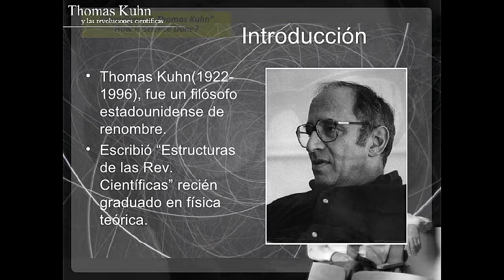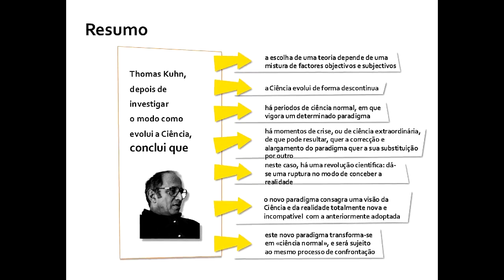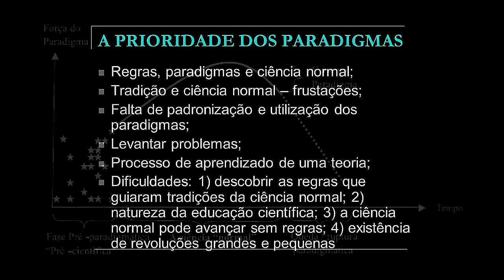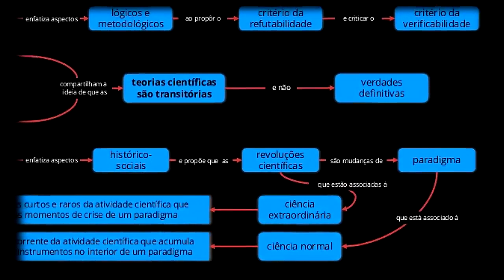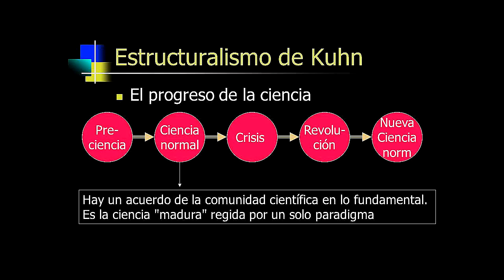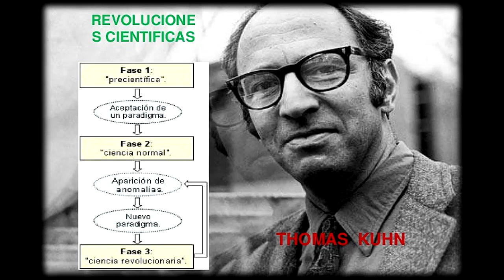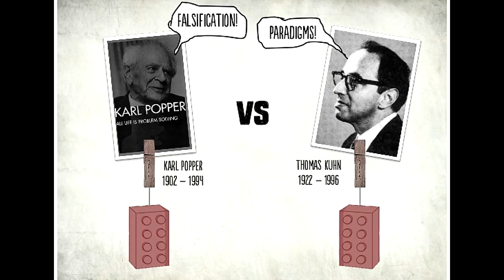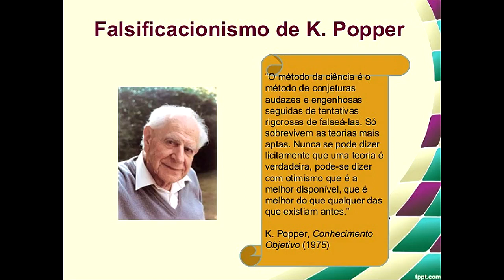Thomas Kuhn Contra Popper - O Fim da Ciência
Obra: A Estrutura das Revoluções Científicas - Thomas Kuhn.
Fonte: História da Filosofia - Vol VII - REALE